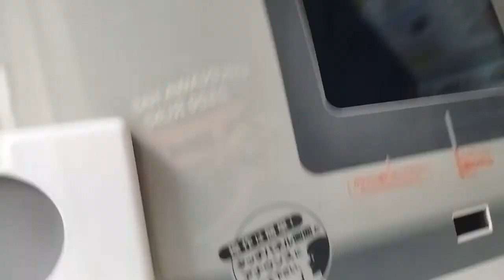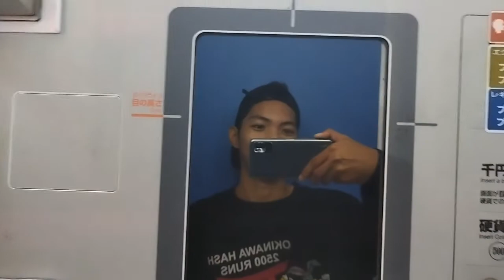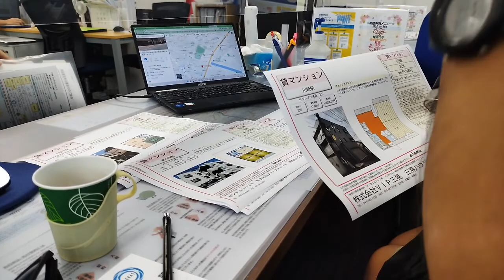Nag hahanap ng Apartment " Hunting " | Vlog in japan | Ep. 009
Hunting Apartment in japan.

Let's go~